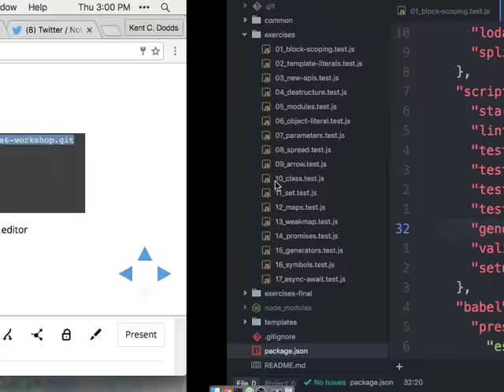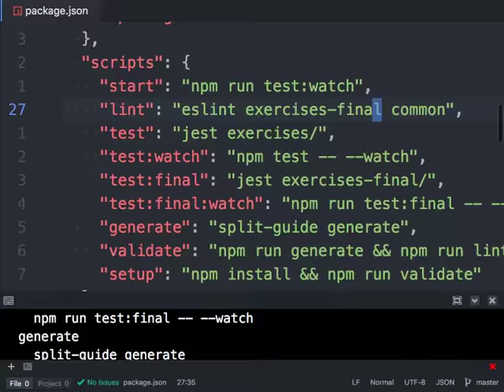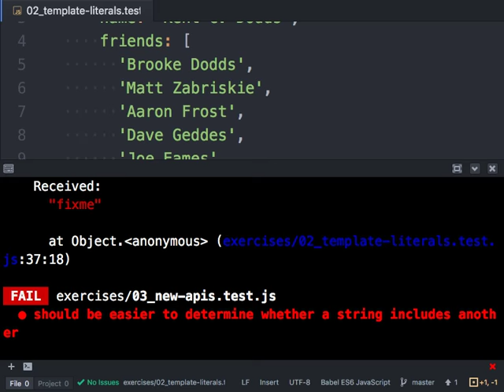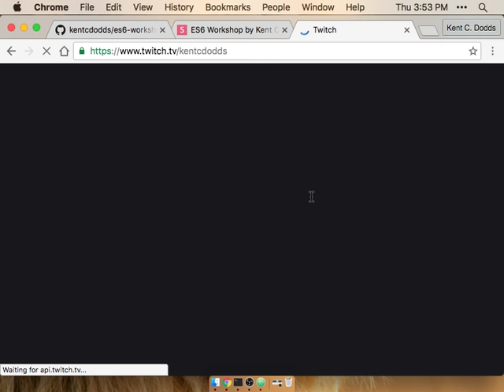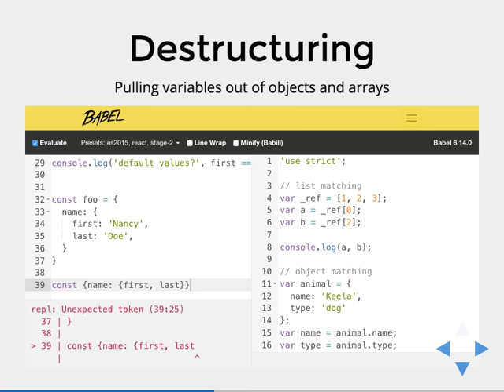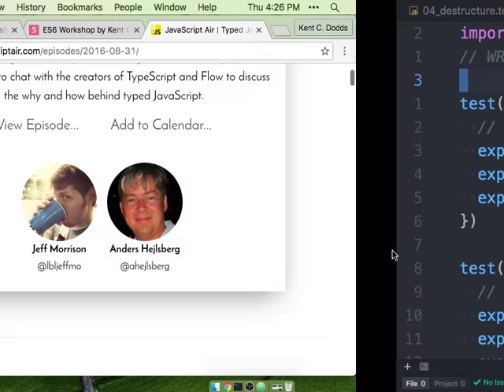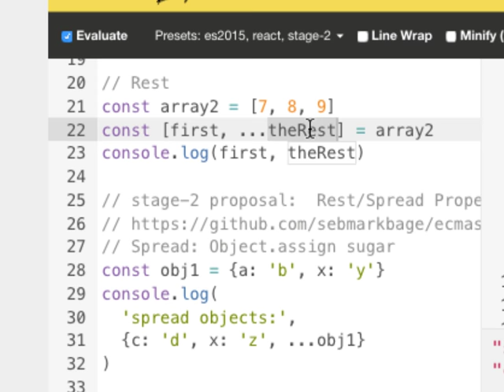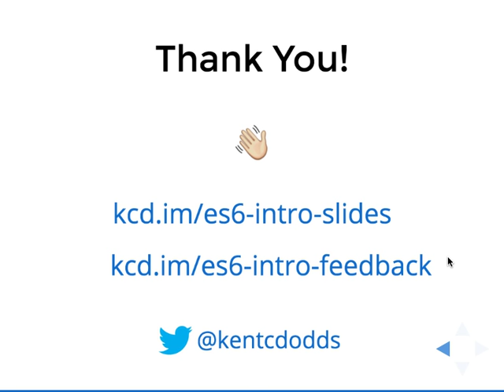ES6 Workshop (at The Strange Loop)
The EcmaScript standard is now on a yearly release cycle. With ES6 complete and ES2016 almost ratified, we have a ton of awesome new features to use in our daily software development. In this training, we'll learn about the features you're likely to use and benefit from on a day-to-day basis. In the afternoon, we'll take an existing application and update it to leverage these features using with modern tools like Babel. My goal is that after this training, you'll be able to go back to your projects and add these tools so you can write ES.next code today.

This is a very hands-on training and you'll need to make sure that you're machine is set up. Please ensure that you have git, Node, npm, and a text editor / IDE installed on your machine. With that, you'll be ready to rock and roll. Feel free to hit me up on twitter if you have any questions.